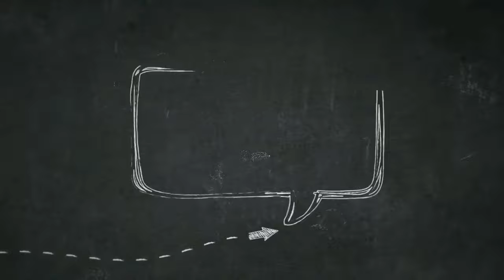VLOGIN# | BERBAGI UNTUK SHEPRI H-1 LEBARAN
Semoga Bermanfaat!
Jika ada saran dan komentar silahkan tulis di kolom komentar